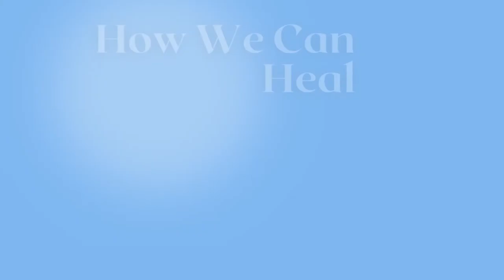Making Money Making Change with Rha Goddess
Today on the How We Can Heal Podcast, Lisa Danylchuk and Rha Goddess discuss our relationship with money, Capitalism, and paving the way to a successful and fulfilling life. The entrepreneurial soul coach helps us understand ourselves with her unique methodology.

Listen on Apple | Spotify | Google | Amazon

About Rha Goddess:
Rha Goddess is the entrepreneurial soul coach behind hundreds of breakthrough changemakers, cultural visionaries and social entrepreneurs. From multiple NY Times Bestsellers to multi-million dollar social enterprises, Rha’s unique methodology has empowered a new generation of conscious entrepreneurs to stay true, get paid, and do good. From the onset of her more than 30-year career as a cultural innovator, social impact strategist and creative change agent, Rha has drawn on the power of creativity, culture and community to move hearts, minds and policy.
Rha’s book, The Calling (St. Martin’s Press) leverages her unique methodology into a step-by-step blueprint for finding your purpose and making your most profitable contribution.

Outline of the episode:
[5:04] Awareness of money
[11:02] Rha’s story of chasing money from a funder
[20:13] When Rha took her relationship with money back
[22:50] Viability and sustainability for nonprofits
[31:11] Our relationship with money
[36:46] 6 Root Causes
[38:08] Society and scarcity
[48:27] Paving the way to success
[52:27] I've got issues with Capitalism
[01:03:40] Moving our dollars in alignment with our values
[01:15:27] What gives Rha hope